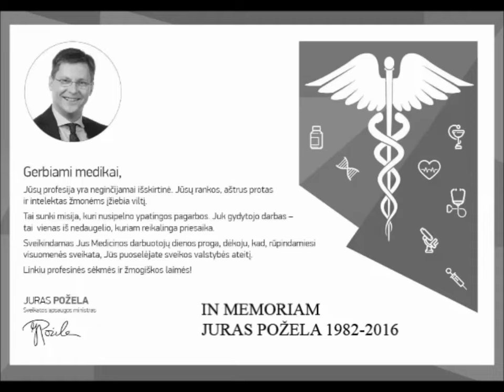IN MEMORIAM JURAS POŽELA 1982–2016